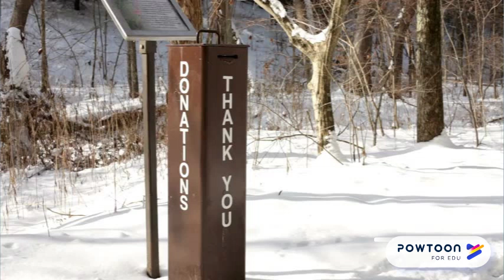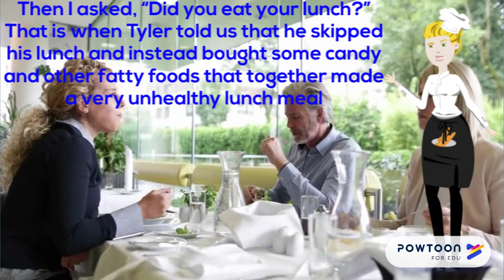TERM 1 LS G4 2.5